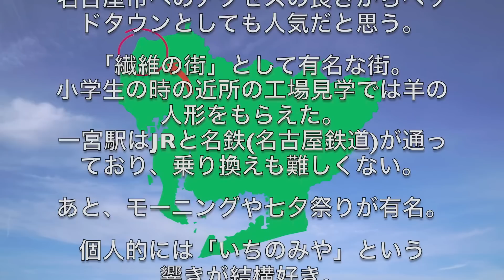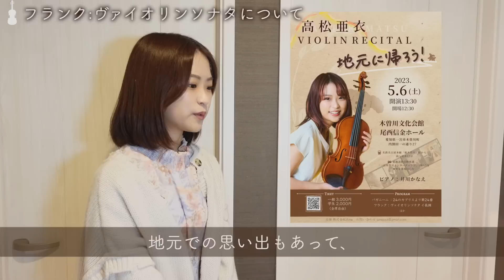【お知らせ】ついに...地元に帰ります！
こんにちは！ヴァイオリニスト高松亜衣です。最近の好きな飲み物はココアです！

5/6(土)チケット（3/5(日)10:00より販売開始）

〜地元に帰ろう！「高松亜衣ヴァイオリンリサイタル」〜

日時：2023.5/6(土) 13:30開演(12:30開場) 終演15:30前頃の予定?

会場：木曽川文化会館 尾西信金ホール（愛知県一宮市木曽川町内割田一の通り27）

《尾西信金ホール 会場アクセス》
【電車】名鉄名古屋本線「新木曽川」駅から南へ徒歩12分（名古屋駅から新木曽川駅は急行で22分）
【お車】東海北陸自動車道「一宮木曽川インターチェンジ」 西へ5分 無料駐車場245台
会場前に停まってくれるバスもあります！

《出演》
高松亜衣（ヴァイオリン）
井川かなえ（ピアノ）

《プログラム》
フランク：ヴァイオリンソナタ
パガニーニ：24のカプリスより第24番
ほか

《そのほか》
●コンサートグッズ販売について
12:30の開場時よりCDやオリジナルグッズの物販がございます。グッズ制作もこだわっているのでお楽しみに！
●サイン会
さらに今回は地元でのコンサートということもあって、
終演後、CDやグッズご購入いただいた方へ、サイン会を予定しています。

ヴァイオリニストとして活動をスタートして、
はじめての地元・愛知県一宮市でのリサイタル。
私にとっては、
どこよりも空が大きな街です。

▼ラジオ配信、SNSなど